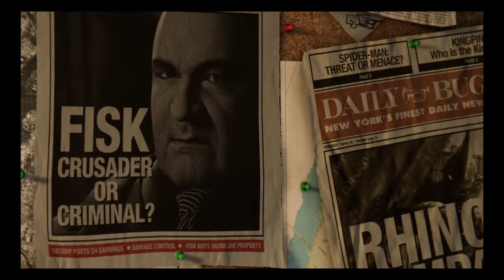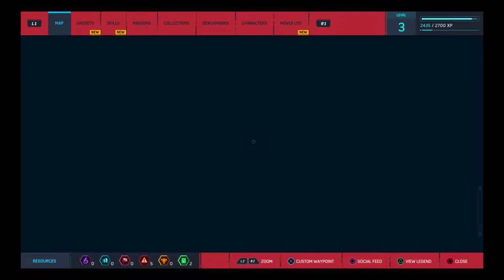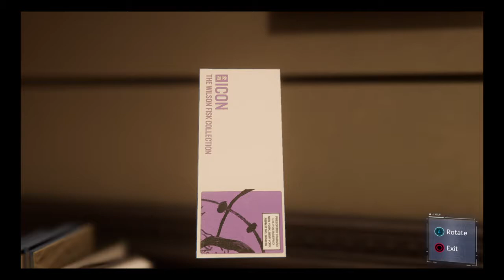Spider-man Swing into action!!